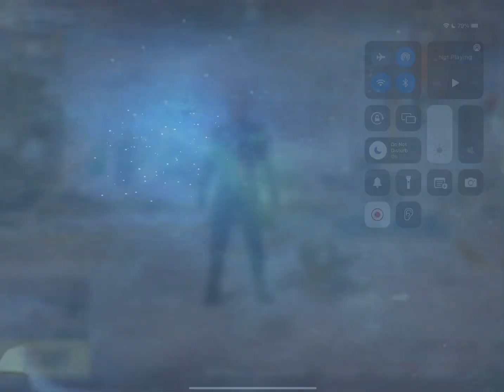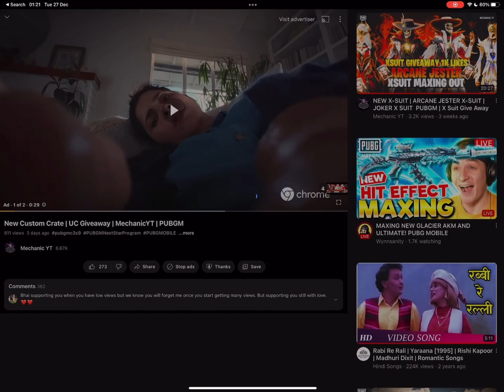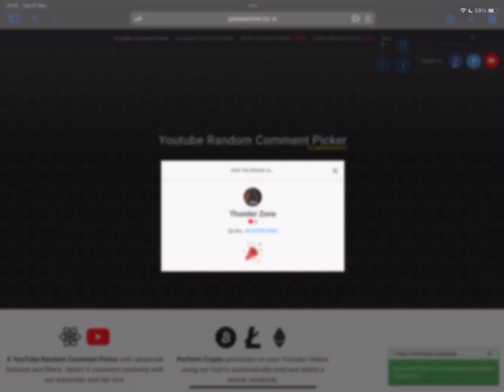New AKM Glacier Hit Effect | NEW ULTIMATE Outfit | UC Giveaway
Participate to win UC , PLEASE must leave your PUBGM id  in comment .
Thanks

8 upgrade guns in pubg
8 upgraded guns
8 upgradable guns
Pubg lucky
Drop the bass scarl
Icicle mini
Akm glacier
Emp ump45
Romantic moment uzi
8bit unicorn m762
Crate opening
8 guns in one crate
Pubg trick
Tricks
Phantom treasure
Thanks